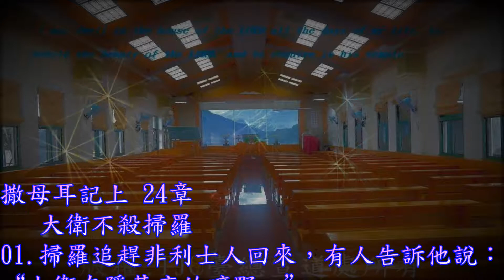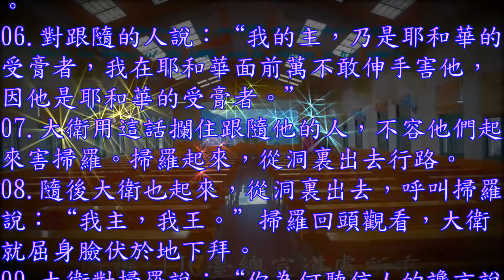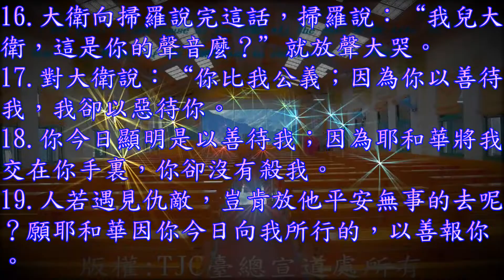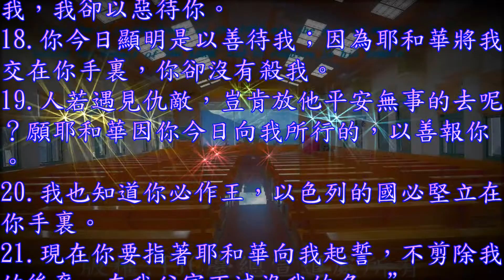撒母耳記上 24 章